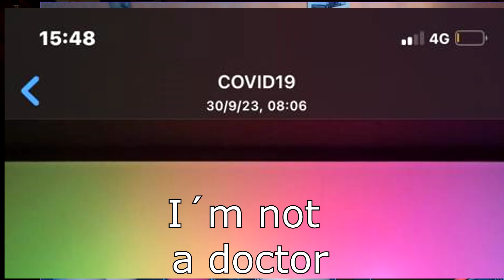The best argument ever for natural immunity.